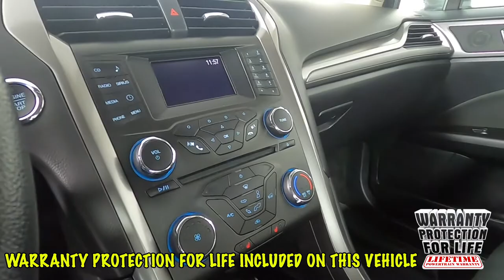2017 Ford Fusion SE Sedan 3FA6P0H74HR414200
Reviews:
  * Great mix of sharp handling and composed ride; turbo engines provide punchier acceleration compared to most competitors; quiet and elegantly designed interior with high-quality materials; available all-wheel drive Source: Edmunds
  * Fuel-efficient turbocharged engines; sharp handling; quiet cabin; advanced technology and safety features; improved touchscreen interface; available all-wheel drive. Source: Edmunds
 Awards:
  * 2017 IIHS Top Safety Pick, Top Safety Pick+ * 2017 KBB.com 10 Best Sedans Under $25,000 * 2017 KBB.com 10 Most Awarded Brands * 2017 KBB.com Brand Image Awards

 2017 Magnetic Ford Fusion SE FWD 6-Speed Automatic 2.5L iVCT 4D Sedan Recent Arrival! Odometer is 24490 miles below market average! 21/32 City/Highway MPG